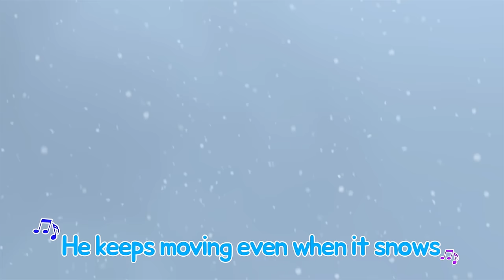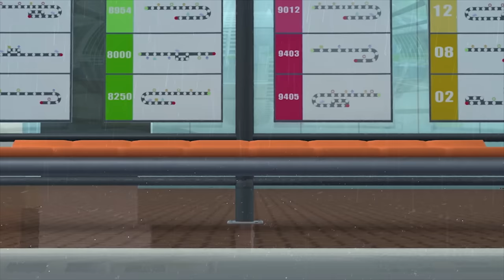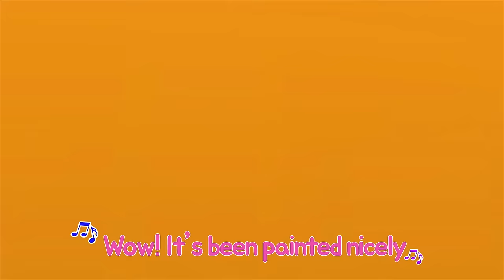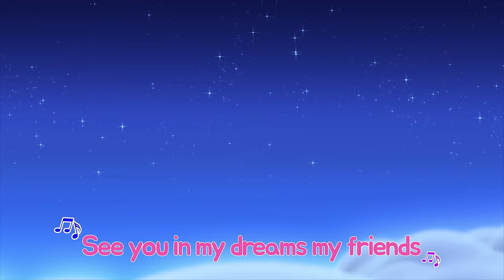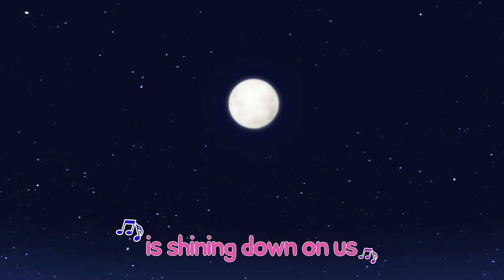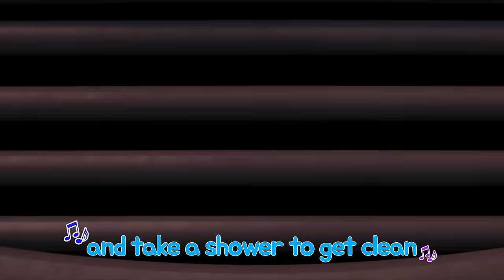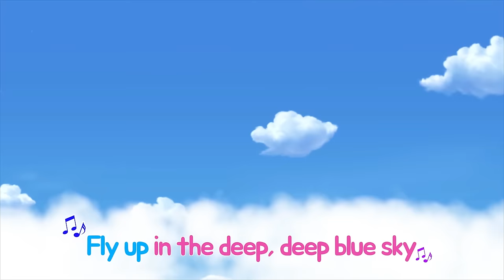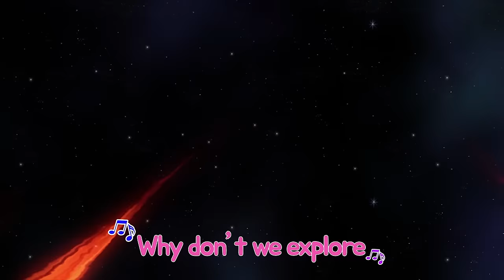Tayo Sing Along Season 1 l All Songs Compilation (+35 mins) l Car Songs l Songs for Children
Tayo Sing Along Season 1 All songs compilation! 35 minutes of happiness is here!

00:10 #1 The Little Bus is leaving
02:45 #2 The Brave Cars
05:22 #3 Pitter Patter, Splish Splahs
08:17 #4 Strong Heavy Vehicles
10:50 #5 Clitter Clatter the Skilled Mechanic
13:32 #6 The Look A Lot Alike
16:30 #7 Dreaming In The Clouds
20:18 #8 The Delightful Countryside Trip
22:49 #9 So Fresh and So Clean
25:40 #10 I Deliver Happiness
28:16 #11 Flying Up In The Sky
31:12 #12 Adventures In Space
33:52 #13 A Bright And Sunny Morning